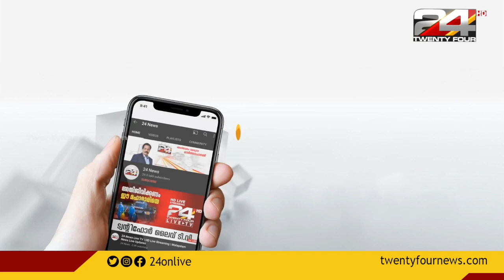ഉപതെരഞ്ഞെടുപ്പ്;42 തദ്ദേശ വാർഡുകളിൽ പോളിംഗ് പുരോഗമിക്കുന്നു